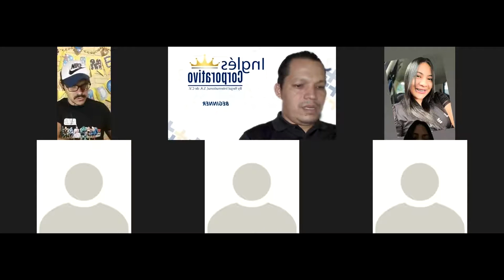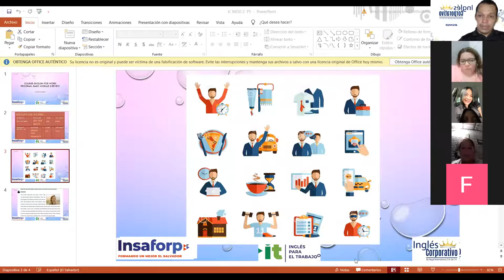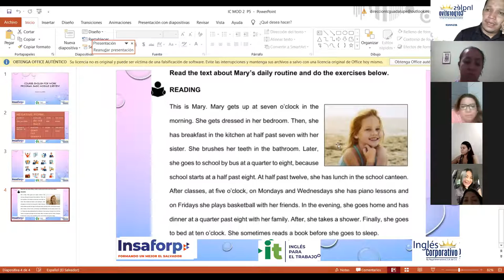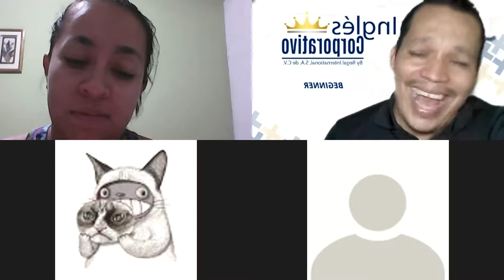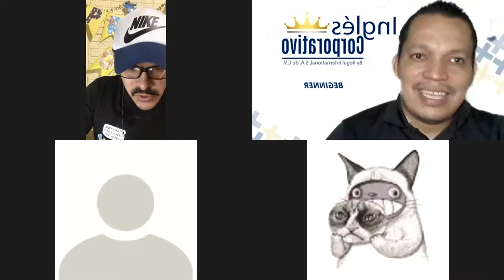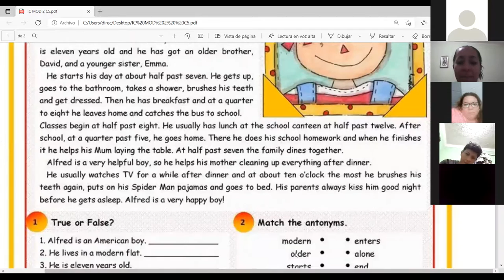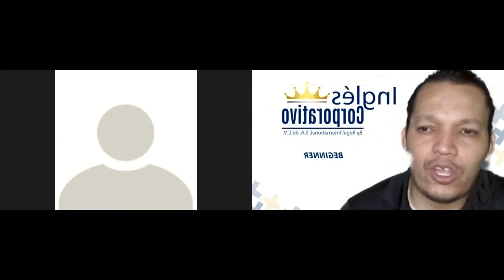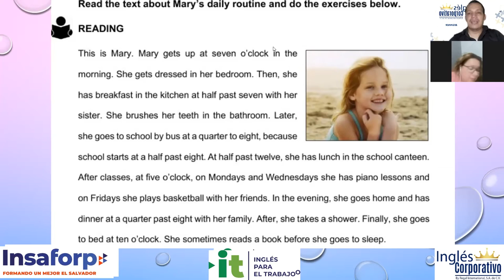Ingles Corporativo-Videoconferencia #5 Simple present review and practice.